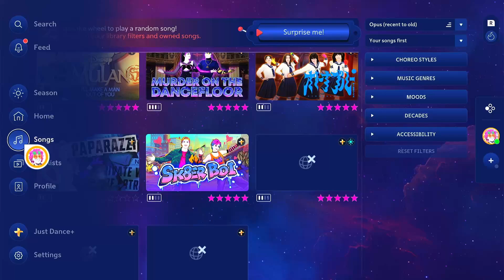Just Dance +(2024): Paparazzi - Lady Gaga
not the lore- she ate tho